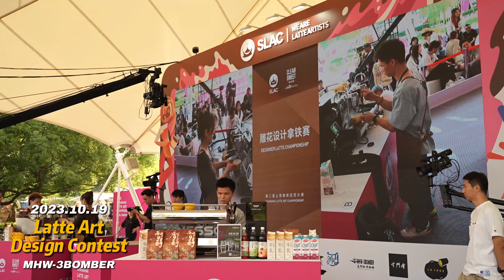2023 Shanghai Coffee Festival| On-site experience / Day 2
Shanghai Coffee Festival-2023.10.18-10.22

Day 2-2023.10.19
Coffee lovers can experience our Raba-T1 and Sonic S7 live!

💓Here's more information about us